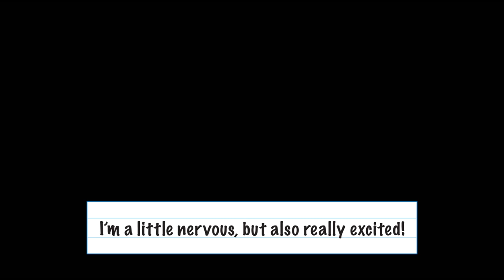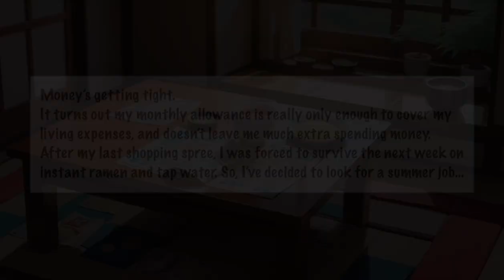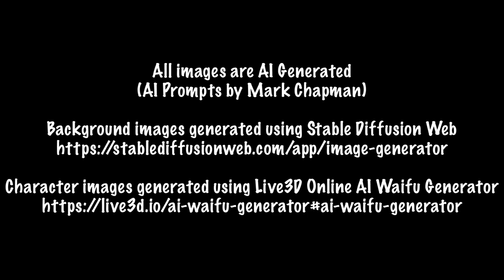Pictures of Lyll'i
"Photo Diary" project featuring my AI generated original character, "Lyll'i". A forest pixie who's just moved to the city to attend a human high school.